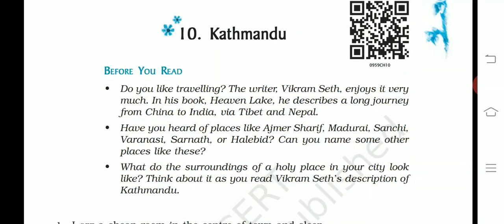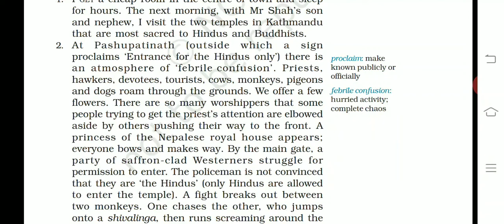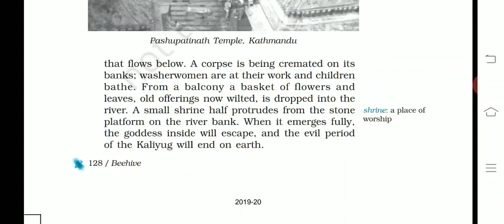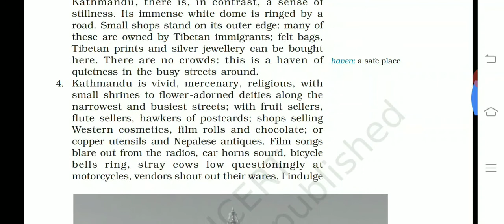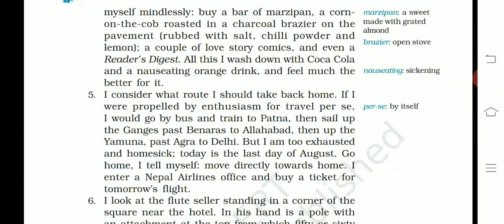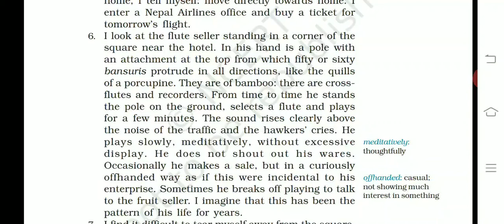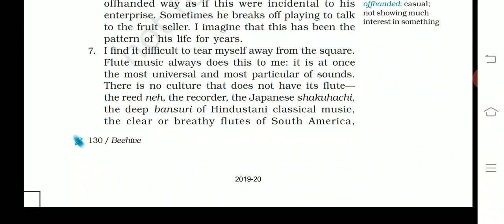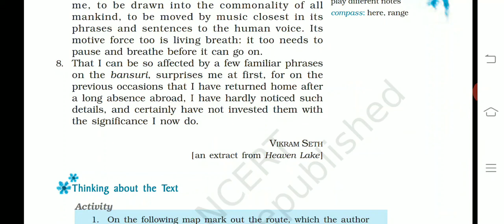KATHMANDU || CLASS - 9 || ENGLISH || NCERT || LINE BY LINE EXPLANATION